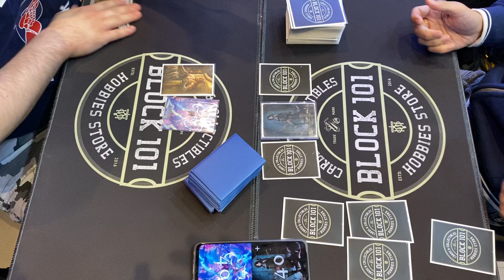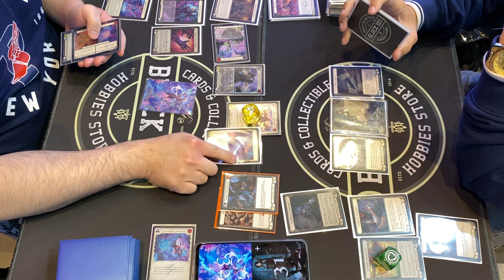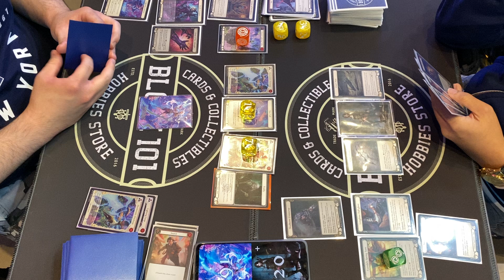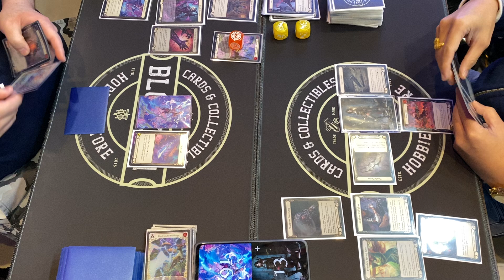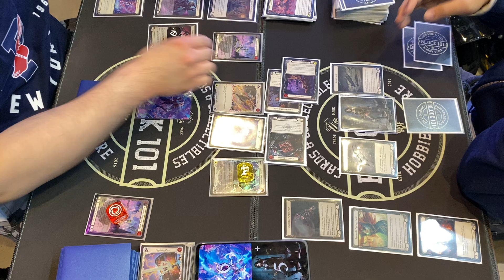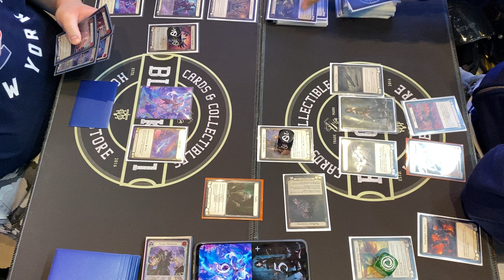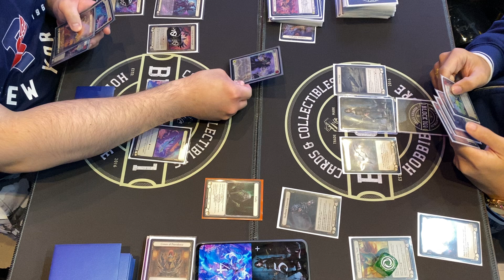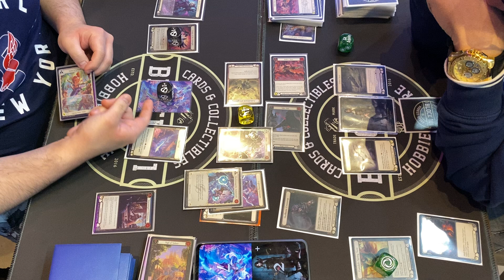Flesh and Blood - Armory Classic Constructed - Aurora vs Azalea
Classic Constructed
Aurora, Shooting Star vs Azalea, Ace in the Hole